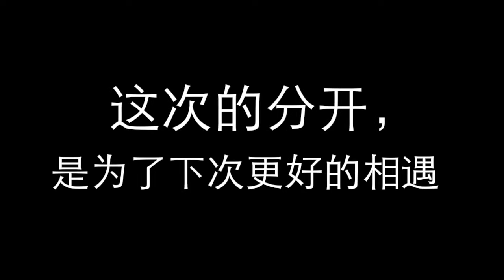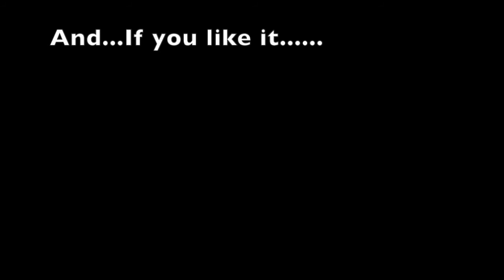2016-6-16 Year 9 PROM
Hey everyone, this is the second episode of Pao Reactors, 有一段地方音频与视频有一点分离了，实在是不好意思啊~Anyways, 大家毕业快乐！